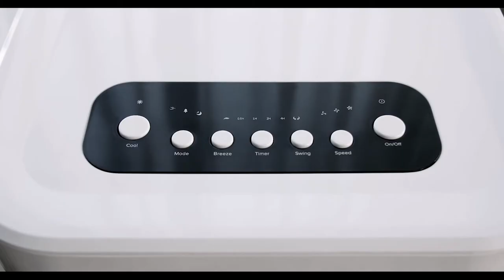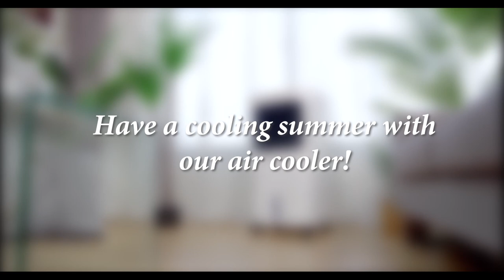EP24513US Show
3-in-1 Evaporative Portable Air Cooler Fan with Remote Control
This air cooler enjoys multiple functions including refrigeration, humidification and air purification, which can provide you with a large amount of cool, humid, fresh and clean air flow.